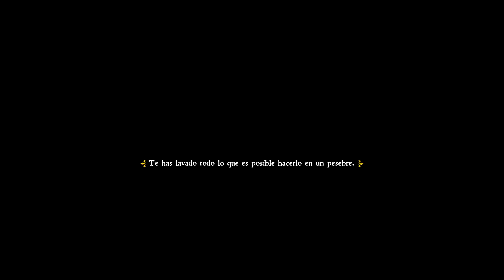Kingdom Come: Deliverance | Xbox One X | En Español | Capítulo 5 | Despertar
Tras recuperarnos de las heridas sufridas cuando nos atacaron en Skalice, estaremos en deuda con el tío de Theresa y nos pedirá que le hagamos un trabajito para saldar la deuda. Luego iremos a informar a sir Radzig que nos robaron su espada y le ofreceremos nuestros servicios.